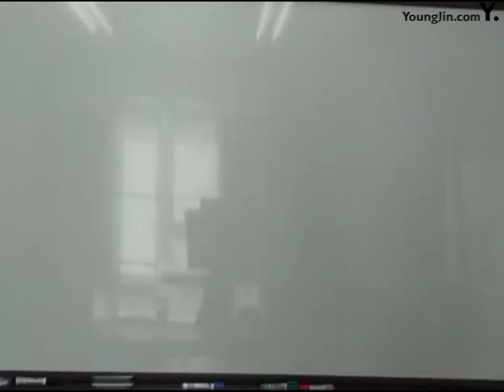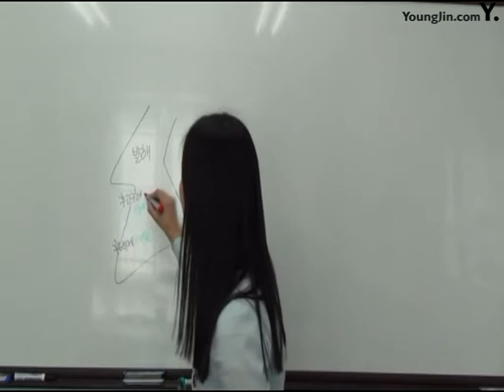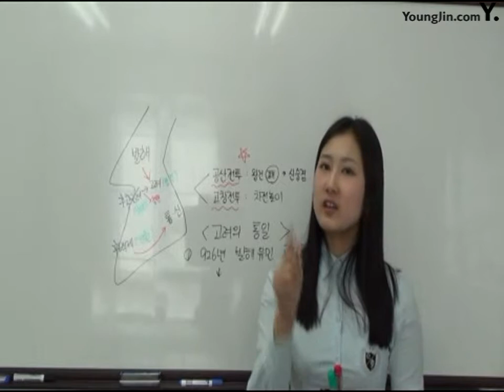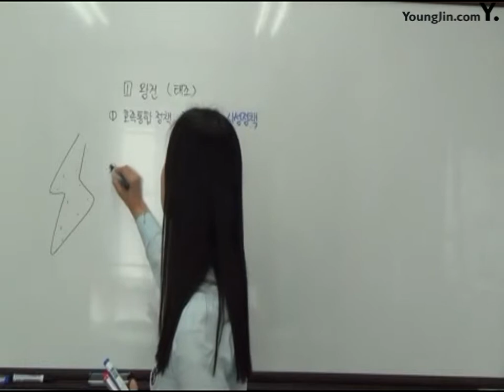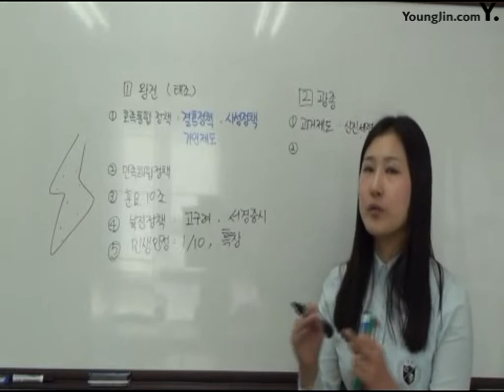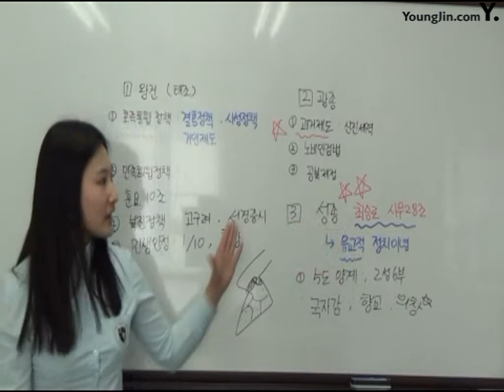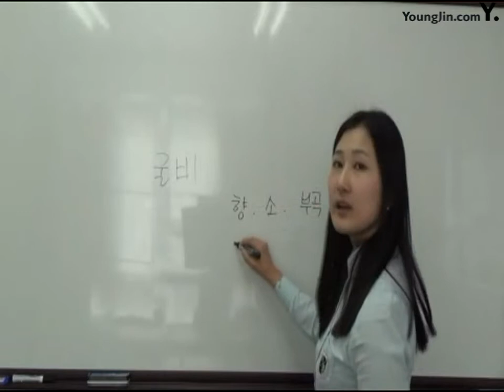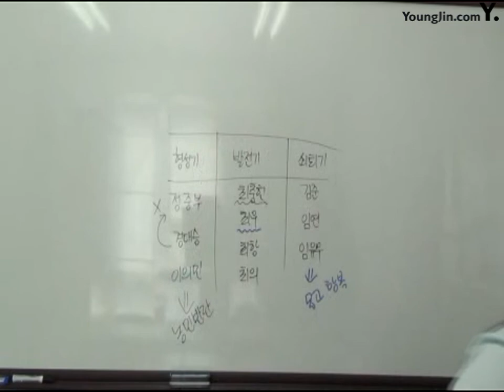6강 후삼국 통일과 고려의 발전